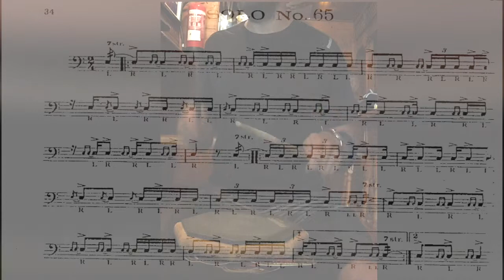Solo #65. Wilcoxon 150 rudimental solos